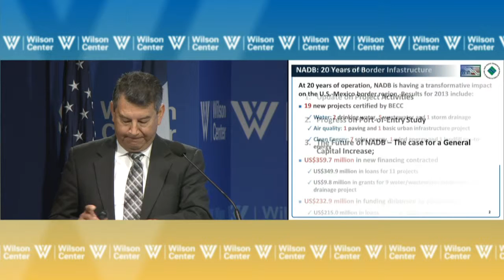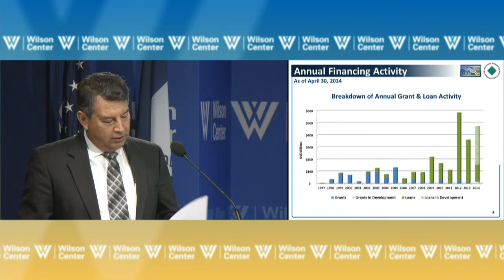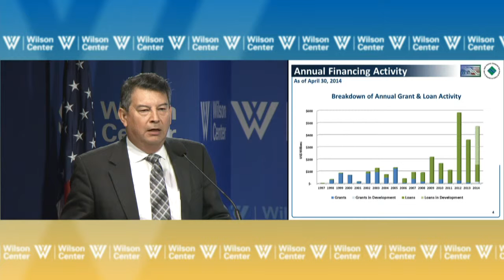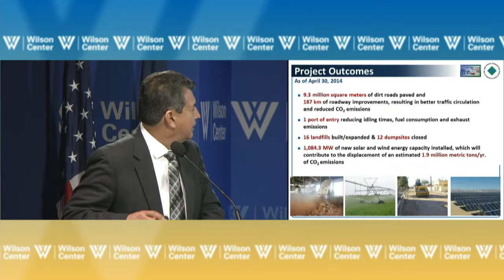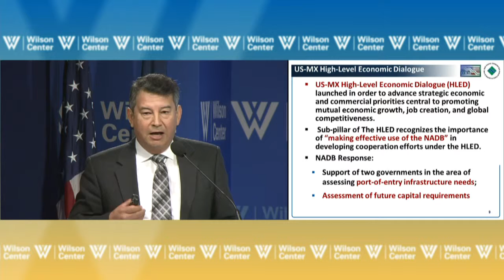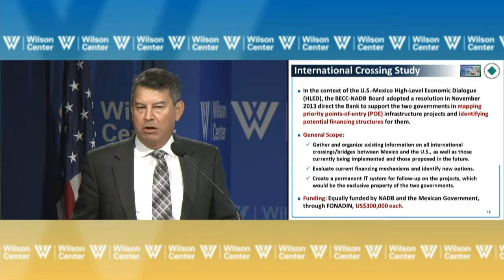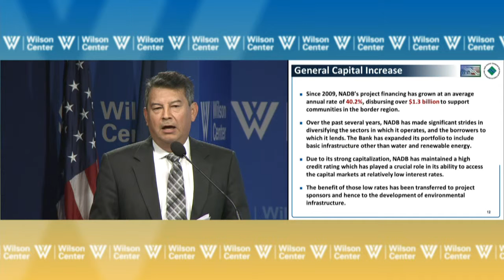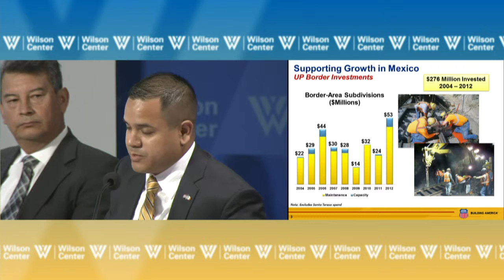Envisioning a Competitive U.S.-Mexico Border: Part 2